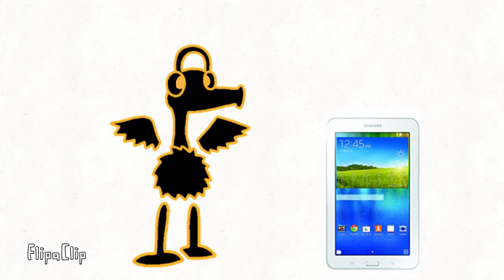reason for my sudden disappearance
ohno